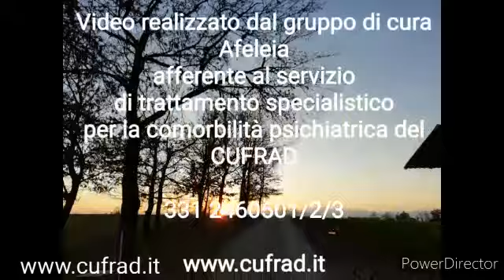LIBERARSI dai condizionamenti negativi per IMPARARE a COMUNICARE IN MODO AUTENTICO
VIDEO SULLA PREVENZIONE E LA CURA pubblicato a gennaio  2021.
La dr.ssa Roberta LECCI, psicologa, presenta il VIDEO della comunità “Afeleia” (che significa “semplicità”), una delle comunità terapeutiche / gruppi di cura del CUFRAD afferente al Servizio Specialistico per la comorbilità psichiatrica.

L'attività di PREVENZIONE viene svolta dal CUFRAD:
Puoi seguire le attività ed i servizi del CUFRAD nei seguenti modi:
1. sul sito puoi iscriverti alla newsletter per ricevere le NEWS DI ALCOLOGIA
3. su Facebook alla pagina "Cufrad News su alcol e droghe" all'indirizzo " puoi cliccare su MI PIACE per ricevere gli aggiornamenti.